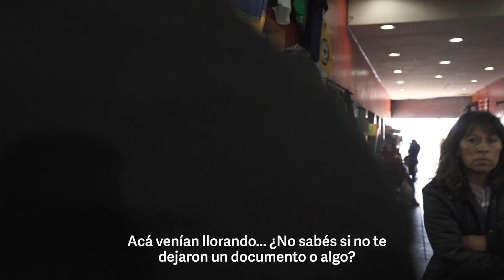Feria La Salada: sin rey ni mafia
En diciembre de 2017 caía preso Jorge Castillo, autodenominado monarca de la feria de productos ilegales más grande de Sudamérica. Los cambios que se produjeron desde entonces. La nota completa